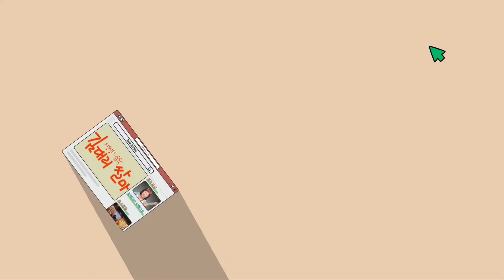통기타라이브 / 김대리음악쌀마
가수 김대리가 음악카페에서
꾸미는 소소하고 생생한 라이브무대
일하면서 전하는 밤편지와
감미로운 목소리의 인생이야기
들어주신 모든분
♥사랑합니다♥사랑의콜센타 -
매일매일 신청곡 받습니다

(공연섭외/앨범구매/공식후원
/기타문의/24시간 가능)

그녀를 만나고 싶다면~
[클라비스(CLAVIS)]로
(오후2시~새벽2시)
경기 안양시 동안구 평촌대로223번길 28
에이스프라자 404호
구.주소 호계동 1044-1

후원계좌 : 기업은행
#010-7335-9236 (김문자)